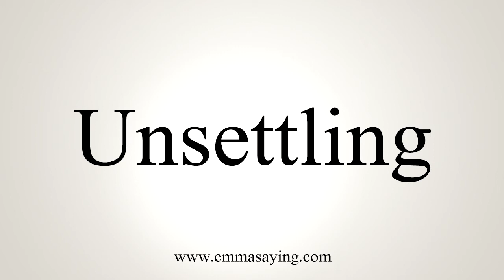How To Say Unsettling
Learn how to say Unsettling with EmmaSaying free pronunciation tutorials.